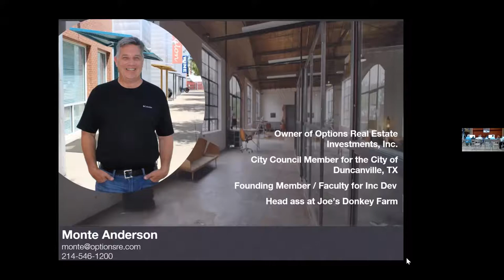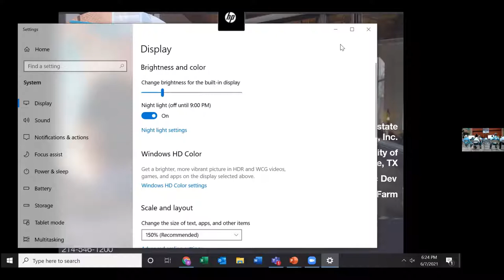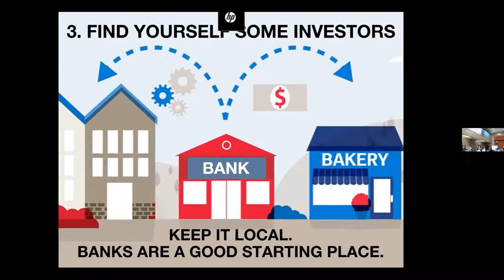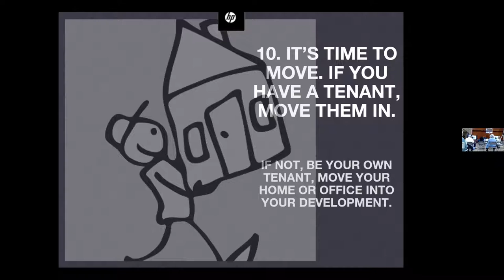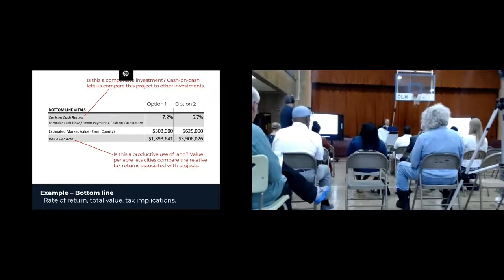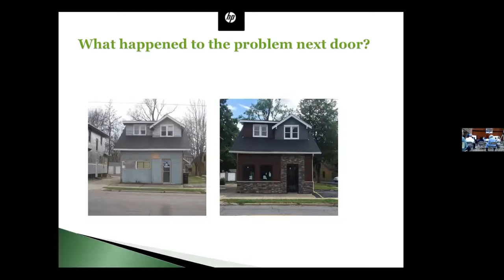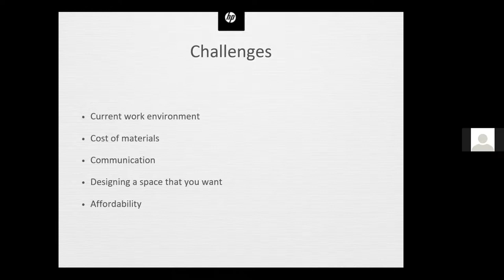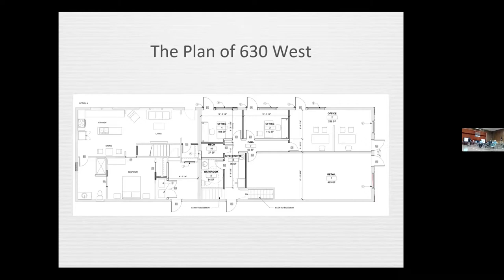Incremental Development Seminar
The Engagement and Economic Empowerment team hosted a seminar on Incremental Development on July 7, 2021.